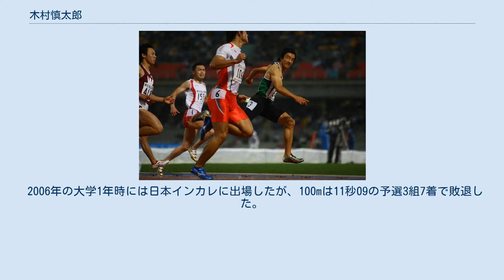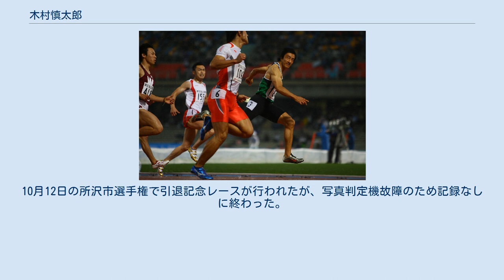木村慎太郎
木村　慎太郎（きむら　しんたろう、1987年6月30日 - ）は、日本の陸上競技選手。
奈良県磯城郡三宅町出身。
奈良県立添上高等学校から早稲田大学を経て、現在はアシックスに所属している。
 式下中学校3年だった2002年に、全日本中学校陸上競技選手権の100mで優勝した。
10月のジュニアオリンピック陸上競技大会のB男子100mも11秒03（-0.6）で優勝し、2003年2月の日本ジュニア室内陸上競技大会の中学60mも6秒95の大会記録で優勝した。
 添上高校3年時には、インターハイの100mで2位、国民体育大会の少年A100mで4位、日本ジュニア室内の60mで優勝を果たした。
2006年に早稲田大学に入学。
 2006年の大学1年時には日本インカレに出場したが、100mは11秒09の予選3組7着で敗退した。
4×100mリレーは予選で1走を務めて決勝進出に貢献するも、決勝は出番なしに終わった（決勝の早稲田の結果は2位）。
 2007年の大学2年時、6月の日本インカレ100mは10秒78の準決勝2組3着で敗退し、初の決勝進出はならなかった。
しかし、4×100mリレーでは予選で3走、決勝で1走を務め、2位入賞に貢献した。
9月の全日本学生陸上競技チャンピオンシップ100mは10秒42で優勝を果たした。
 2008年の大学3年時には、6月の日本学生個人選手権100mを10秒38の自己ベスト（当時）で優勝すると、同月の日本選手権の100mでは塚原直貴、朝原宣治に次ぐ3位入賞を果たした。
9月の日本インカレ100mでは初めて決勝に進出して5位、4×100mリレーでは1走を務めて優勝した。
同月の早慶対抗陸上競技会4×200mリレーではアンカーを務め、江里口匡史らとともに1分22秒67の日本記録（当時）を樹立した。
 2009年の日本選手権100mでは、予選で自己ベストの10秒21を記録した。
決勝でも江里口に次ぐ2位になり（記録は10秒22）、世界選手権の代表に選ばれた。
8月の世界選手権では、2次予選のスタート前に遅延行為で警告を受け、10秒54で敗退した。
9月の日本インカレでは、100mで江里口匡史に次ぐ2位、4×100mリレーは決勝のみ出場し、2走を務めて連覇を達成した。
12月の東アジア大会では、100m、4×100mリレーでともに銀メダルを獲得した。
 2010年は日本選手権100mで8位に終わったが、IAAFコンチネンタルカップの4×100mリレーで「アジア・太平洋」の4走を務め2位に入った。
全日本実業団選手権を制した後、10月の国民体育大会でも10秒31を記録して優勝した。
 2011年、5月のゴールデングランプリ川崎に出場し、100mは10秒54（-0.8）の4位、4×100mリレーでは日本Aチームの2走を務めて38秒78で優勝した。
9月の全日本実業団選手権100mでは、塚原直貴に次ぐ2位に終わり連覇を逃した。
10月の国民体育大会成年100mでは、決勝で10秒27（+1.8）を記録して4位に終わった。
 2012年、6月の日本選手権100mには2年ぶりの出場を果たし、10秒55（0.0）の7位に終わった。
9月の全日本実業団選手権では、100mは11秒31（-0.6）の準決勝1組8着、200mは22秒29（-1.0）の予選3組6着で敗退した。
 2013年、6月の日本選手権100mに出場し、10秒56（+0.9）の予選2組5着で敗退した。
 2014年、6月の日本選手権100mに出場し、10秒54（+0.7）の予選2組5着で敗退した。
同月28日の大阪選手権100mに出場し、10秒95（+1.0）の予選3組5着で敗退した。
その日の夜に、大阪選手権を最後に競技生活から退くことを自身のtwitterで明らかにした。
10月12日の所沢市選手権で引退記念レースが行われたが、写真判定機故障のため記録なしに終わった。